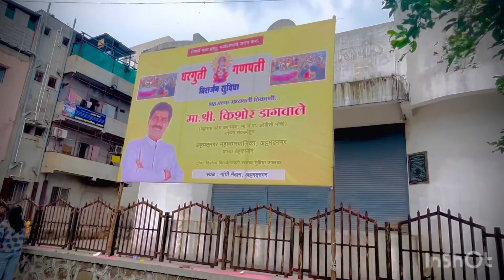vlog33 माझ्या घरातील गणपती बाप्पा च विसर्जन आणि आमचा गणपती बाप्पा कसा पावला बघा🙏😳ganpatibappa